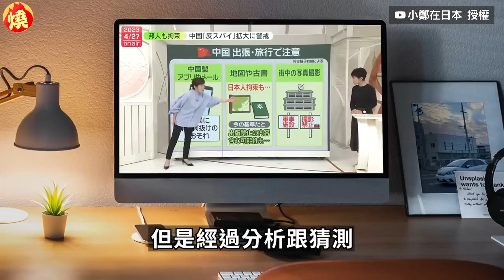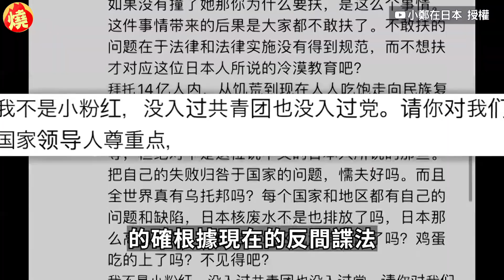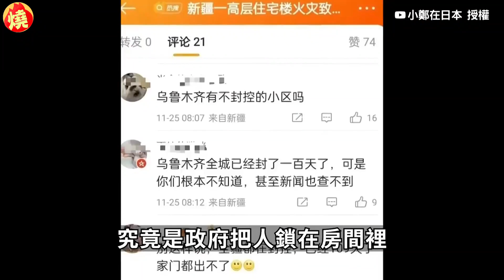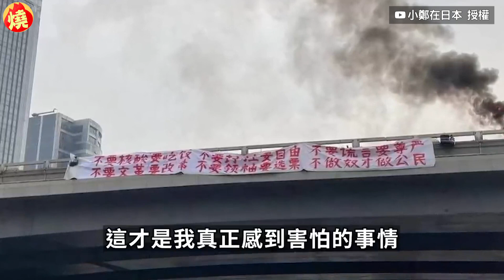日本人被中國反間諜法拘捕！追問遭嗆「心裡有數」 他傻眼：算什麼證據－全民話燒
中國近期修訂《反間諜法》，對間諜或機密定義範圍擴大，引起外界憂心，深怕到中國隨時可能被拘捕，日前中國因為間諜嫌疑，逮捕一名在中國工作的50歲日本人，當日本向駐日本中國大使吳江浩了解情況時，卻被對方以「為什麼被抓？這些人心裡有數」回應，並沒有實際透露到底是何種行為造成嫌疑，也讓移居日本的上海YouTuber小鄭傻眼表示：「心裡有數算是什麼證據！」